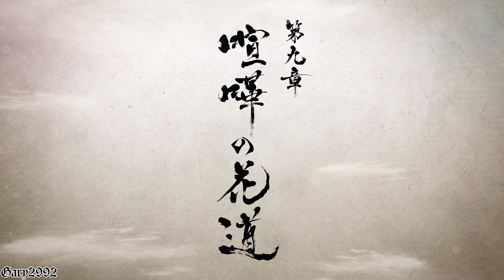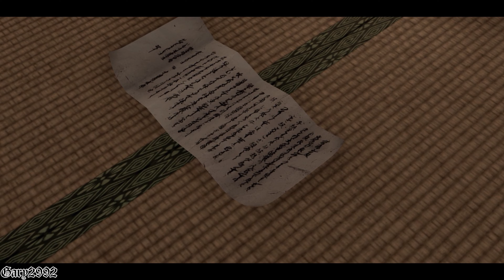Capítulo 9: Rencores arraigados en Español - Like a Dragon: Ishin! [4K/60]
Capítulo 9 de Like a Dragon: Ishin! en 4K a 60 FPS en su version de Xbox Series S, Ryoma Sakamoto queda devastado tras la carta que confirmaba la ejecución de Takechi Hanpeita